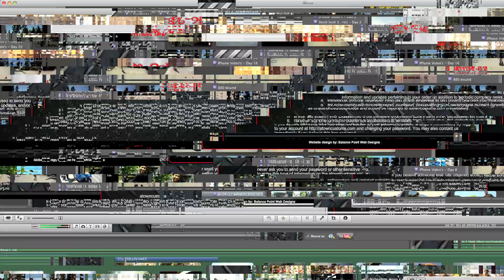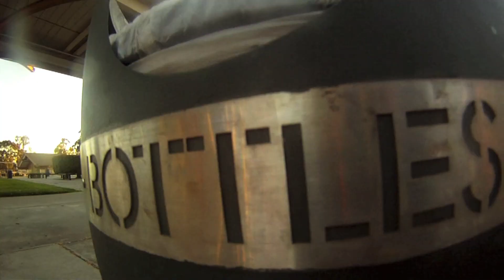K3773N NOR*CAL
A Montage of what iv been up to in Northern California, I hope all my friends & Family Enjoy.

RECORDED WITH GO PRO (HD) HERO

FILMED BY: NUTTY ROY, KELLEN KNICK , MR. Singah , MR.Virk